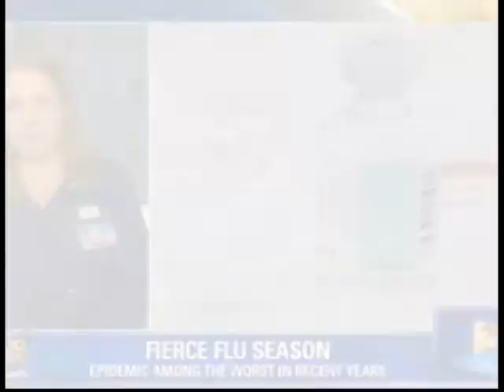Fierce Flu Season: WTTG Interview with Taryn Overman, RN, MSN, CEN